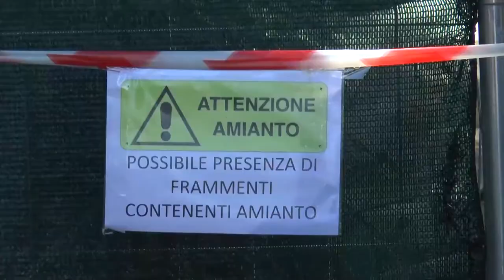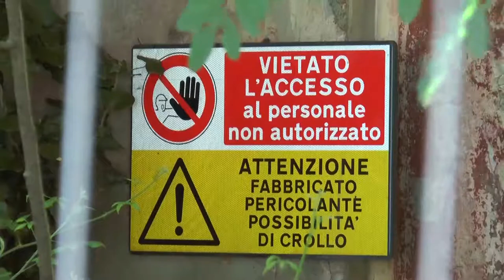Bolognano. La Regione paga parte della bonifica di Piano d'Orta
Oltre 100mila euro stanziati dalla Regione Abruzzo per rimuovere le sostanze tossiche, prodotte dalle industrie chimiche, nel comune di Bolognano. Una via di Piano d'Orta sarà così liberata, ma ora, dopo la sentenza del Consiglio di Stato contro il Ministero dell'Ambiente, si attende la bonifica dell'intero Sito d'interesse nazionale.